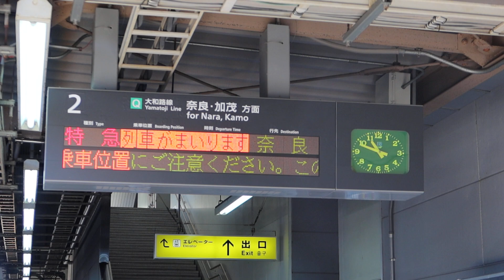【今秋から停車開始】287系臨時特急まほろば号(下り奈良行き) 法隆寺駅2番のりば到着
2023年10月22日(日)
JR大和路線 法隆寺駅(奈良県斑鳩町)にて撮影